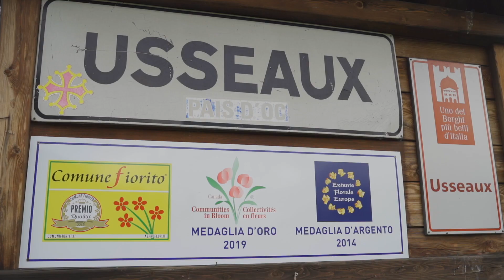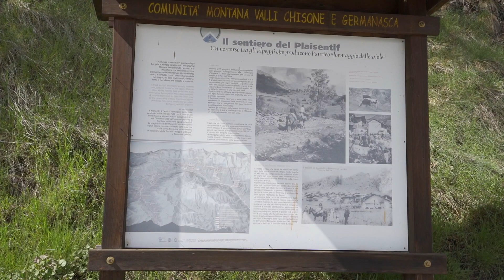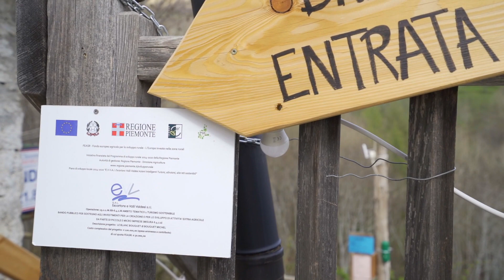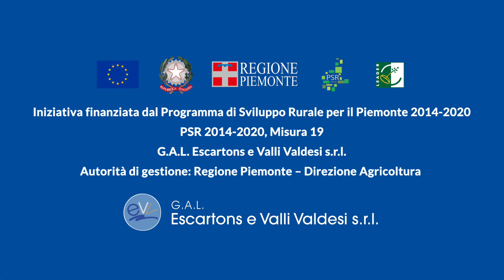Storie dal GAL EVV - "Merenderia del Dahu" a Usseaux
Famiglia e radici, in una merenderia pensata per turisti e visitatori. Un'attività che guarda al futuro del territorio e nata anche grazie al finanziamento ottenuto attraverso la misura 6.4.2a, con il bando per lo sviluppo di attività extra agricole e piccole e micro imprese.

Intervento finanziato dal PSR Piemonte 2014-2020
GAL Escartons Valli Valdesi

*Segui le attività del GAL Escartons e Valli Valdesi sul nostro sito